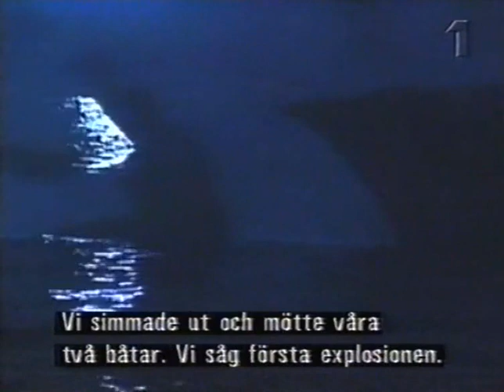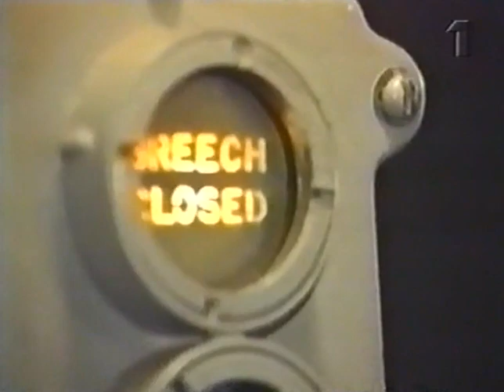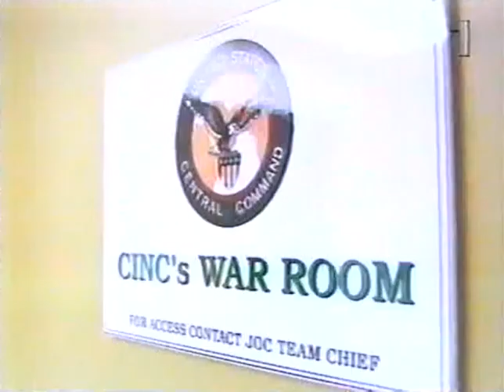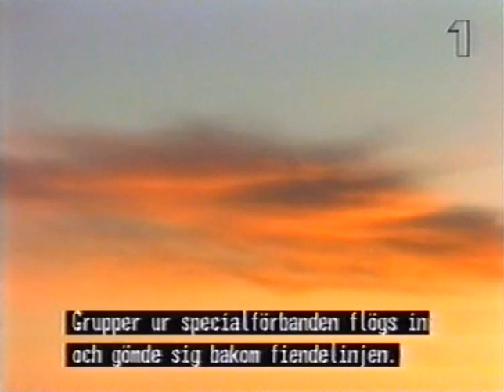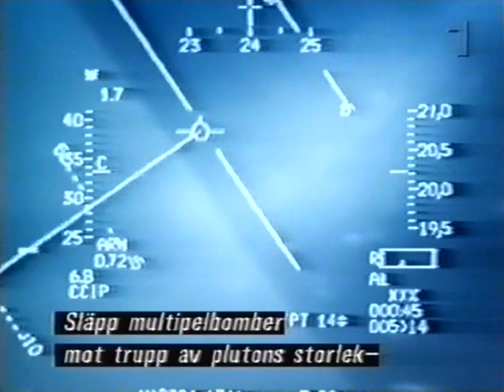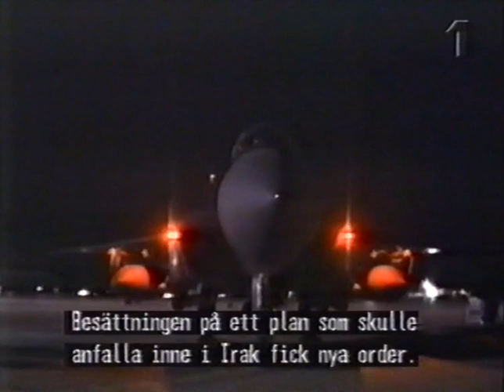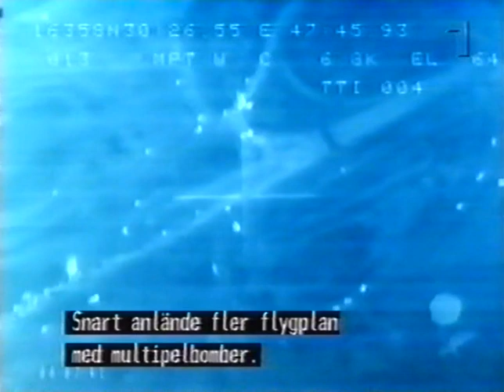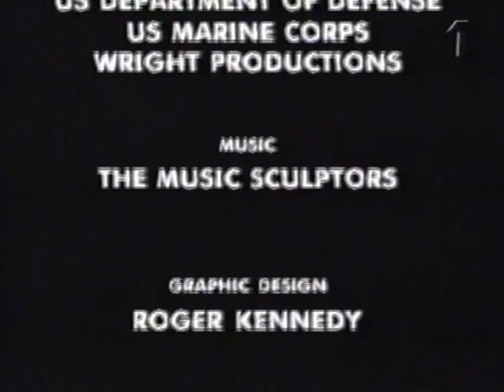Dokument utifrån Special. Kuwaitkriget. 3 av 4. Operation Ökenstorm (1996)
Nutidshistoria fem år efteråt. Del 3 av 4. Operation Ökenstorm Kommer Saddam Hussein att sätta in biologiska stridsvapen mot våra soldater? Den frågan skapar stor vånda i de allierades krigsledning, innan man vågar ta beslutet att inleda "Operation Ökenstorm" för att driva ut den irakiske diktatorn ur Kuwait. Nervositeten är så stor att det gnisslar ordentligt mellan generalerna. Sändes 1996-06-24.